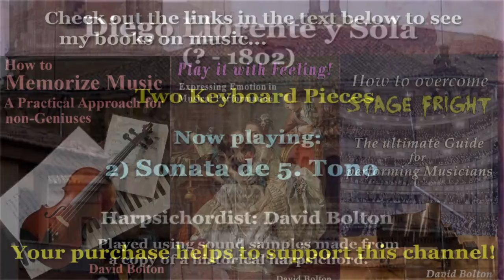Diego Llorente y Sola (? - 1802): Two Keyboard Pieces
1) Fugue: 00:00   2) Sonata de 5º Tono: 4:07
Diego Llorente y Sola, born in Tudela, Spain, was an organist, composer and chapel master. We don’t know the year of his birth, nor are we familiar with the details of his early life. We do know, however, that in 1771, Llorente was named organist at the Cathedral of Saint Mary of the Assumption of Barbastro, in Huesca. Nine years later (1780), he also became chapel master of that church, taking the place of Francisco Sarrañana. One year after that, he got married, and the couple ended up with four children, one of whom, Mariano Diego by name, became a musician and organist as well. Musicologists often have trouble distinguishing the works of the father from those of the son, since they both tended to sign their names as “Diego Llorente”. But back to Diego senior…  From 1785 to 1799, he served as organist and chapel master to the Cathedral of Huesca. During that period – in 1794, to be exact – his wife died, whereupon he decided to become a priest. In 1799, he applied for the post of organist at the more prestigious Cathedral of Salamanca, and was successful in that effort. Yet he only served that church for three years, since in 1802, he died suddenly, of causes unknown.